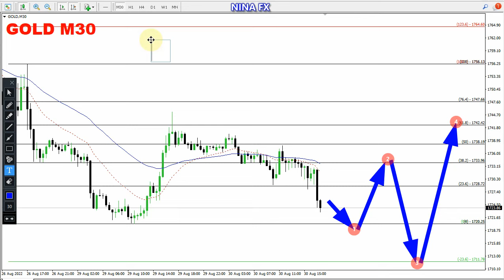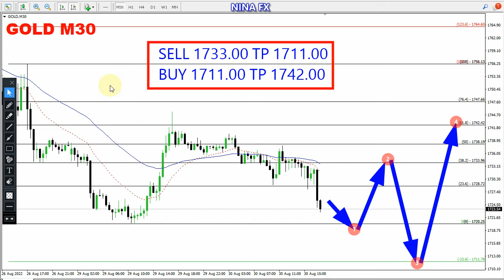Gold Intraday Analysis for August 30, 2022 by Nina Fx